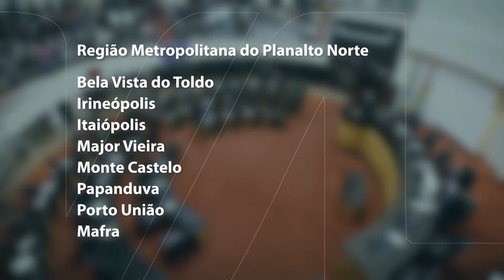É Notícia - Audiência Pública vai discutir criação de regiões metropolitanas - 19/10/21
A Comissão de Transportes e Desenvolvimento Urbano aprovou a realização de uma Audiência Pública para discutir o Projeto de Lei Complementar que cria as regiões metropolitanas de Joinville, de Jaraguá do Sul e do Planalto Norte.